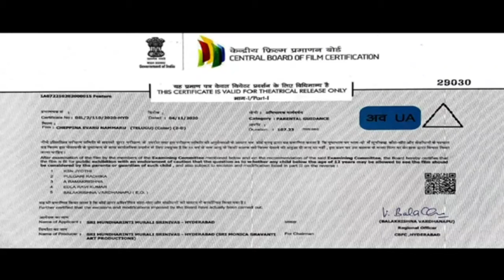Cheppina Evaru Nammaru movie trailer || 2020 telugu movies tollywood musical